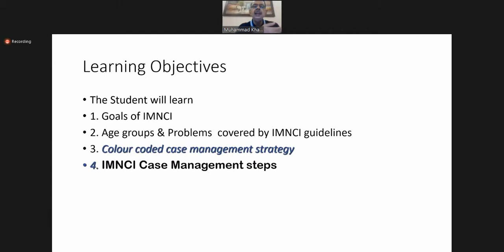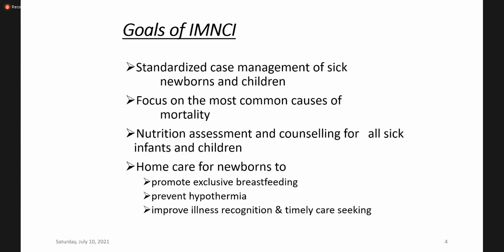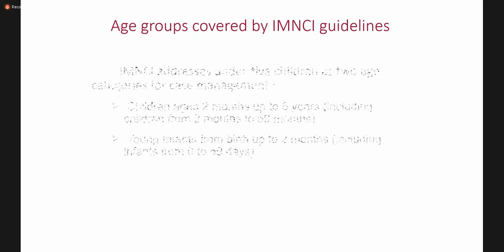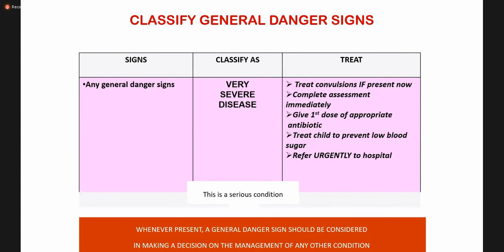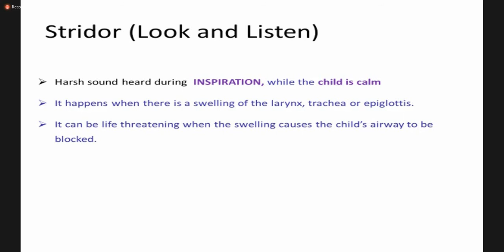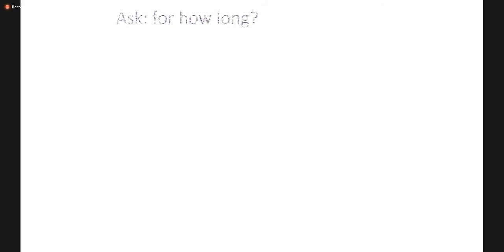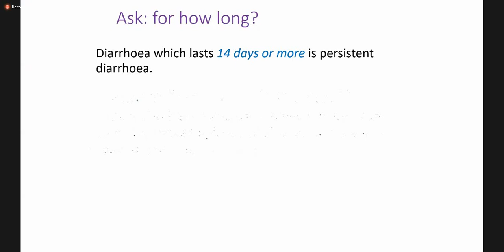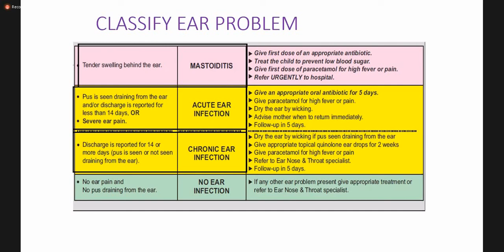IMNCI | Part 1 | Community Medicine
Dr Khalid